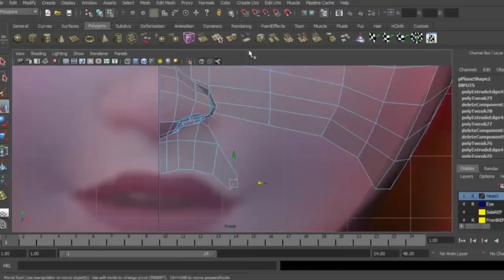3D Modeling JOB🔥🔥NEW UPDATES💥💥इसके बिना 3D MODELING का JOB नहीं मिलेगा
3D Modeling JOB🔥🔥NEW UPDATES💥💥इसके बिना 3D MODELING का JOB नहीं मिलेगा
Hello Friends,

Is video me mai apko 3D modeling se related updates ke bare  me batane ja raha hu. Video ko pura dekhna.

Dosto apko is channel par YouTube related jankari, Motivational videos, Career related bate, Social Media Tech and tips ke sath sath aur bhi bahut sari jankari milati rahegi.